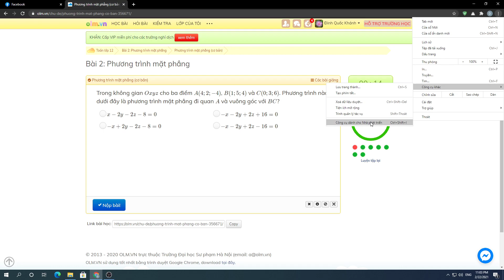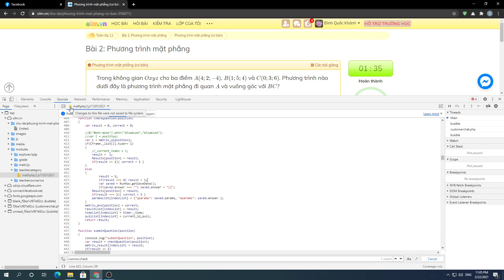Cách Hack đáp án đề thi online nhanh nhất | Hack kết quả thi online